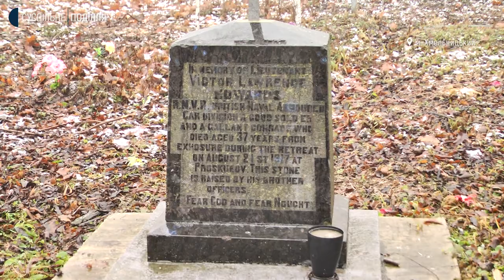Кладовищу на вулиці Кам’янецькій Хмельницького змінили статус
Кладовищу на вулиці Кам’янецькій Хмельницького змінили статус -розповідає начальник ритуальної служби Сергій Бортник. За його словами, таке рішення ухвалили депутати міської ради на останній сесії. Сергій Бортник каже, згідно законодавства-за пів століття після останнього поховання цвинтарі стають або парками, або меморіальними парками. Останнє поховання тут-говорить начальник ритуальної служби- було більш як 50 років тому, а одне з перших-143 роки тому. Що ж тепер чекає на старовинний цвинтар, з’ясовувала Світлана Поробок.